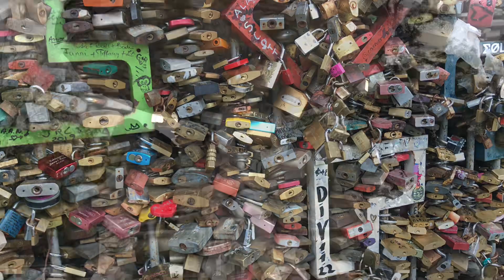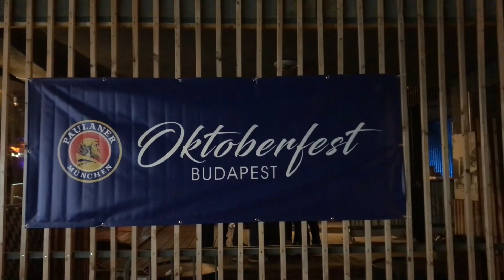Is Budapest the Best City in the World?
Dear guests of the channel. In this video I share with you my summer impressions about this wunderful city Budapest.
I hope you will enjoy the video. Will be grateful for suppoting my channel.

00:00 Introduktion
01:16 First impressions near the Railway Station
02:38 Margaret Bridge / Margaret Island
04:40 Budapest nights
05:15 Facts about Hungary / the longest hungarian word
06:15 Elisabeth Square / free walking tour
06:55 Saint Stefans Basilika
07:22 Danube embankment
07:50 60 pairs of Jewish people's shoes
09:04 Some historical facts
09:41 Fisherman's Bastion
12:29 Liberty Statue / best city views / sculpture Prince of Buda and Princes of Pest
15:47 Oktober Fest Budapest
17:53 Heroes square / city parc / Széchenyi Thermal Bath
21:19 Budapest metro
21:56 Buda Castle
24:46 conclusion

Musical fountain timetable: five times a day at 10.30am, 5pm, 6pm, 7.30pm and 9pm